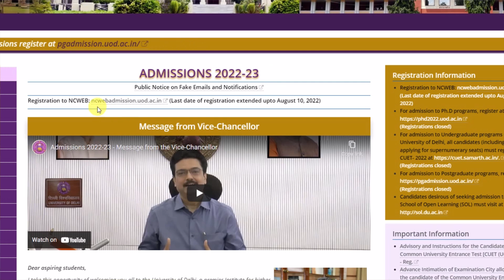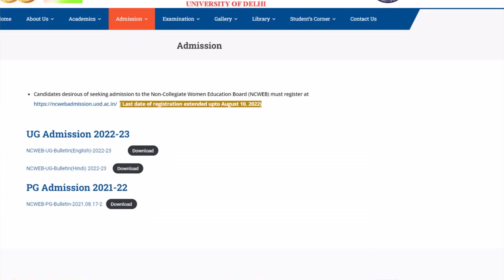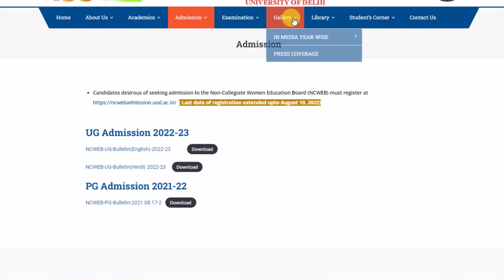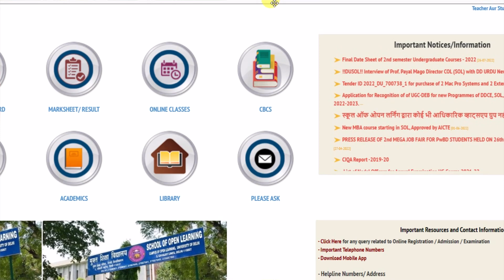DU Admission 2022 Update News 🔴 | CUET PG Entrance Exam Date | DU PG Entrance Exam Date 2022 Updates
About this video :- DU Admission 2022 Updates or CUET PG Entrance Exam Date or Du Admission Process 2022 etc.

du me admission kaise le
delhi university cuet 2022
delhi university me admission kaise le
delhi university admission form fill up
delhi university courses
delhi university common university entrance test 2022
du cuet nta updates today
du latest news today
du cuet news today
du latest updates today
du admission news today
du cuet entrance exam dates
du date sheet of cuet
du nta notice today
du admission 2022 update news
du pg application form 2022
du pg entrance exam 2022 date coming soon
du pg exam date coming soon
du pg entrance exam date 2022 admit card
du pg entrance exam 2022 kab hoga
du pg entrance exam 2022 expected date
du pg entrance exam admit card 2022
du ncweb admission 2022
du sol admission 2022
du mba distance
du sol mba admission
du online courses